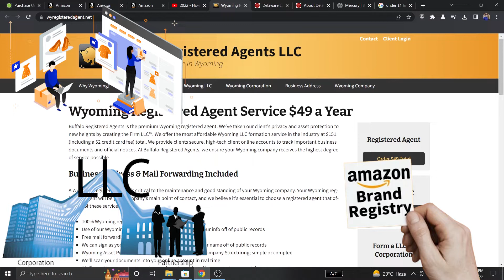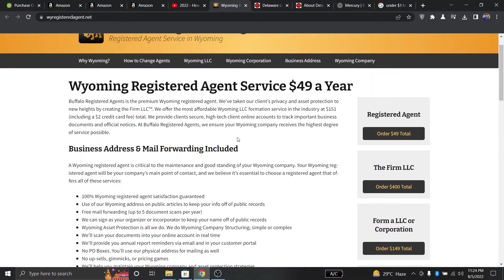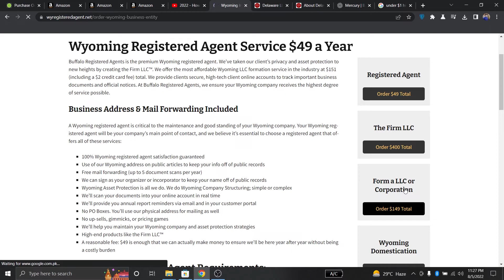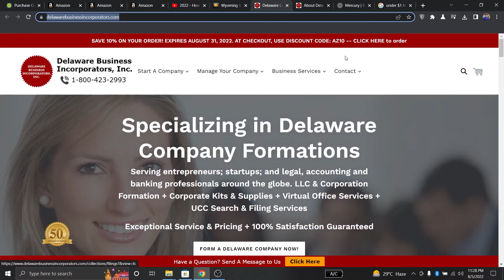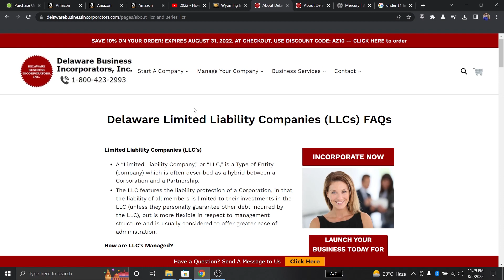How To Open U.S LLC For A Non Resident (Without SSN) From Pakistan-URDU